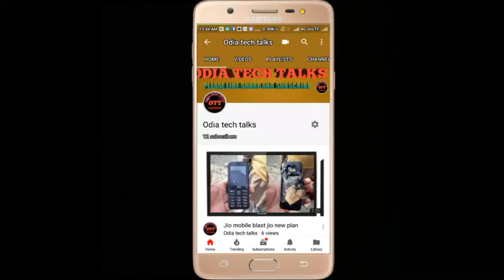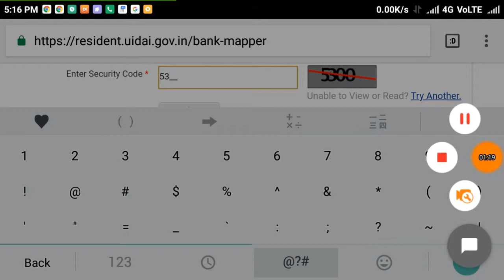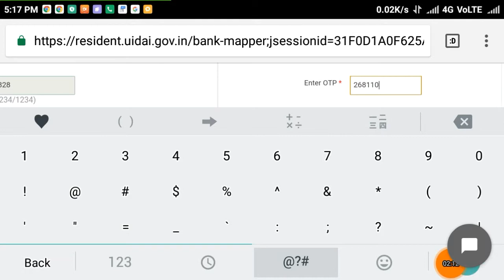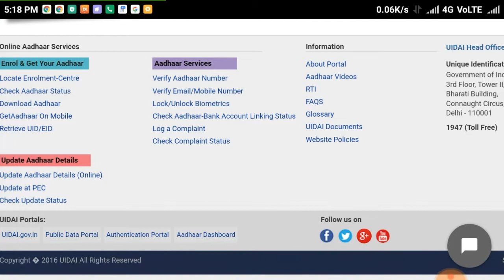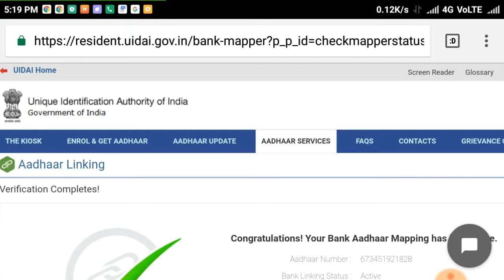Check Aadhaar & Bank Account Linking Status ଓଡ଼ିଆ ରେ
Check Aadhaar & Bank Account Linking Status